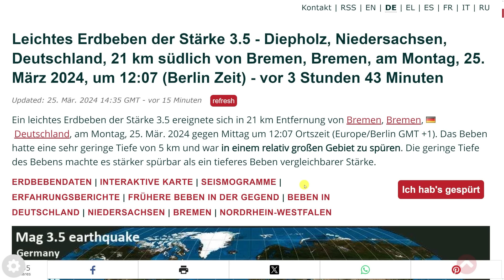Erdbeben Niedersachsen - Ursache gefunden?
Gestern eiereignete sich ein Erdbeben in Niedersachsen. Mit einer Stärke von M3.5 war es ungewöhnlich stark. Nun scheint der Grund gefunden worden zu sein. Es handelt sich um ein so genanntes induziertes Beben. Ein Beben also, welches durch den Menschen verursacht wird.